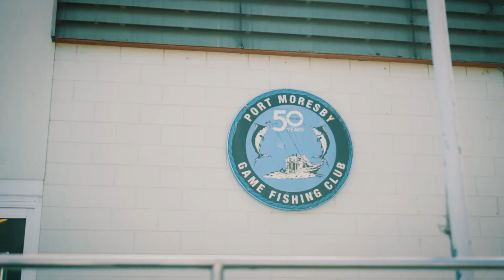Hooked on Adventure: Experience the 47th GFA PNG National Game Fishing Titles 2024 in Port Moresby!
Get ready to reel in the big one. Join us for the 47th GFA PNG National Game Fishing Titles in Port Moresby from March 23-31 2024. Let's make March unforgettable!